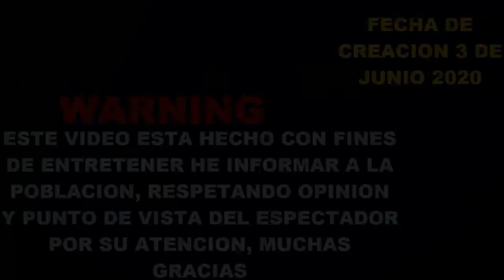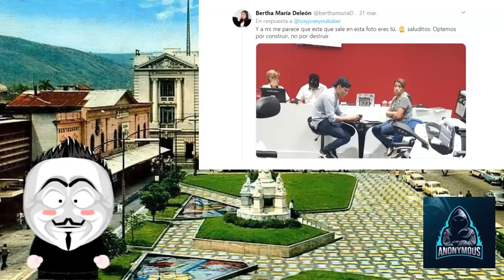Analisando A Bertha De Leon | Historia De Un Amor Incondicional ❤